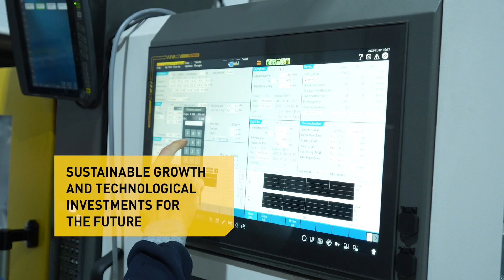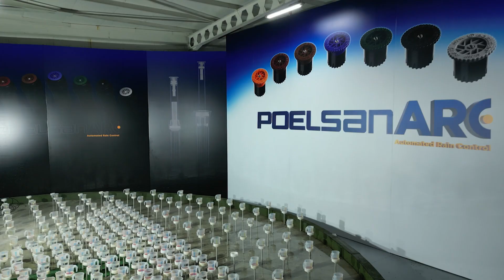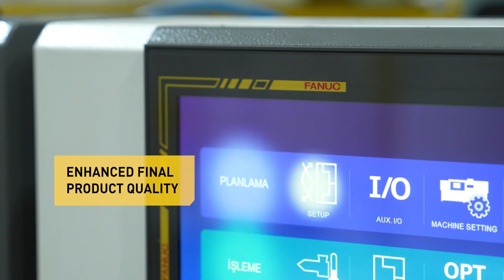Cut costs and boosts quality with ROBOSHOT machines | Poelsan Case Study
Poelsan faced the challenge of meeting various demands, including dimensional stability, high aesthetics, productivity, low energy consumption, and maintenance. In search of a suitable injection molding machine partner, they found FANUC's ROBOSHOT α-SiB machines.

Now, with several in operation at their advanced factory, Poelsan processes 10,500 tonnes of plastic annually, achieving operational excellence in cost and quality. The all-electric operation, low total cost of ownership, and high precision of the ROBOSHOT machines contribute to the company's success, providing benefits like energy savings and minimal maintenance.